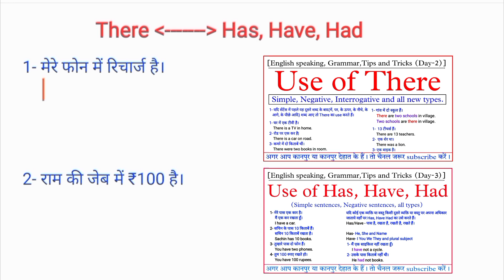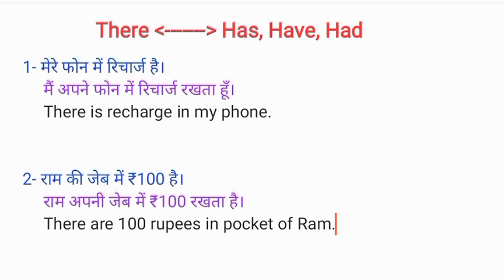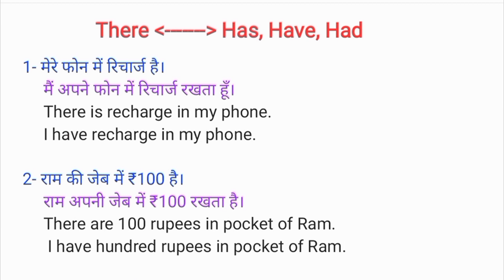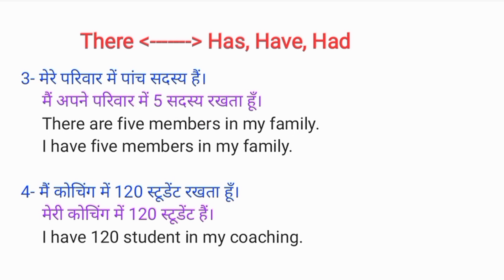use of there | use of has have had | has have had वाले sentences को there से कैसे बनाएं #4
use of has have had in spoken english by dear sir
use of has been and have been in spoken english guru
use of has have ukg class
use of has have first class
use of has have had in spoken english guru
use of has and have in english speaking
use of has have by english guru
use of has or have in spoken english
use of has been and have been in spoken english malayalam
use of hashtags in instagram

use of has have 1st class
use of has have class 2
use of has have lkg class
use of has have ukg

use of has have had in spoken english

use has have had spoken english

has had
use of have has had
have had
have
has have had use
has
use of have
has have had grammar
use of had
use of has
have has had use in english grammar
had,has have had ka use
uses of has have had
how to use have has had
use of has and have
has have had use in hindi
have has
has had have had had had

use of there | use of there in english grammar | use of there in english | there #2

there ka matlab
there ka hindi meaning
there ka hindi
there ka meaning
there ka opposite word
there ka translation
there ka arth
there ka matlab kya hai
there ka hindi arth
there ka matalab hindi me

there ka prayog
there ka use
use of there
there
there ka prayog in hindi
there ka prayog kaha hota hai
use of there
there ka prayog
there were ka prayog
there ka prayog hindi
there was ka prayog
there will be ka prayog
here or there ka prayog
here and there ka prayog
how to use there
there ka prayog hindi mein
there ka prayog kaise karen
there ka hindi
there ka prayog english grammar
there ka prayog kanha karte hain
here or there ka payog

there ka use
there
use of there in english grammar
all use of there
there use in hindi
use of there in hindi
use of there in english
how use there
there ke sabhi use
use of there in english sentence
use of the there
there use in english
was were ka use
uses of there
use of there in spoken english
use of it
over ka use
dsl english classes use of there
it there use
use for there
use of it there
dsl use of there